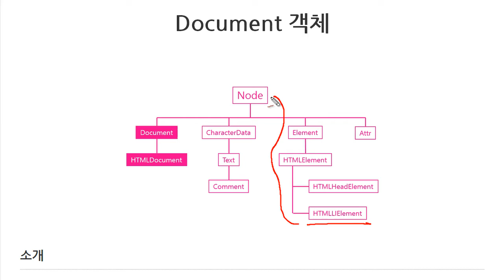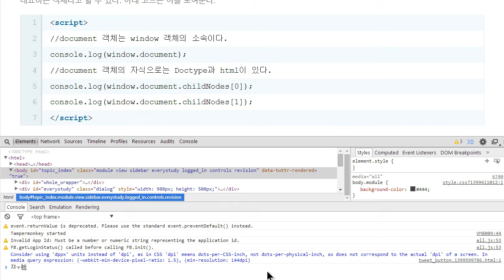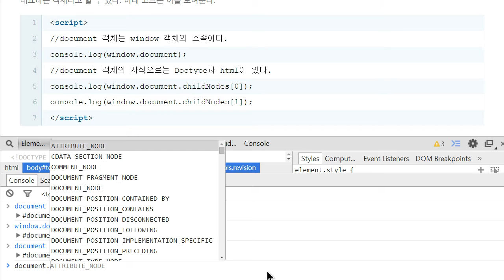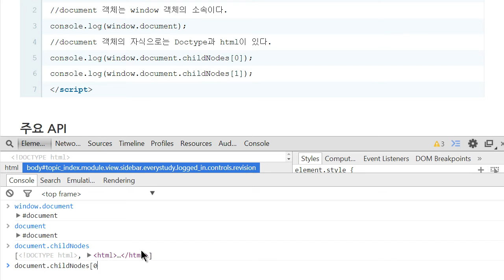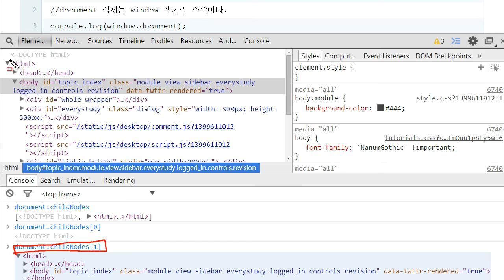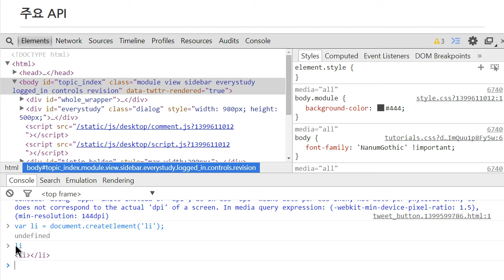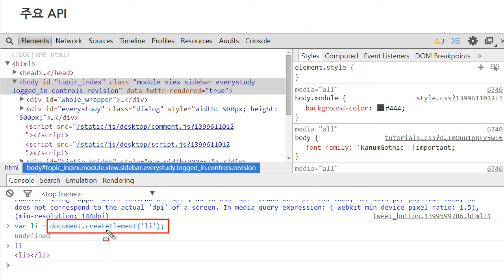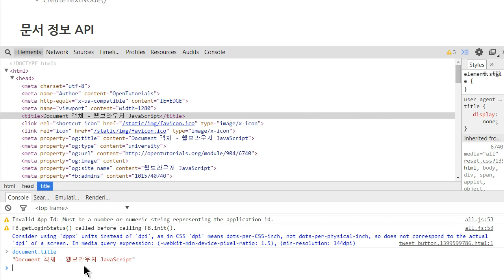JavaScript - Document 객체